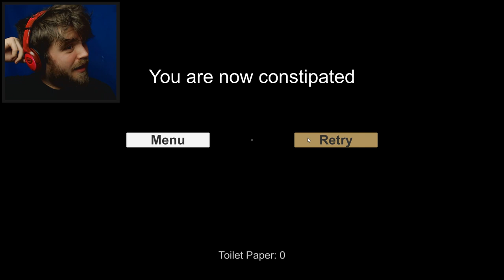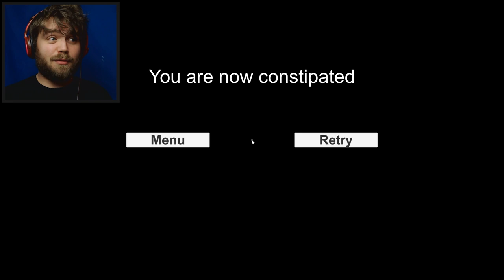FNAF ON THE TOILET?! | They Come At Poop Time Gameplay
They Come At Poop Time is a game where you need to poop whilst monsters try to stop you. It plays a lot like a Five Nights At Freddy's game. But it's dumber.

► Yenot Cooper
► CoalStaindLife
► SkitTW
► Cromani
► dragonelf68
► vvv!
► MrSalty
► Shelby Anderson
► Zack-Orion Thomas James Perrin
► Knight-Champion Parthbelin
► Frostglade
► TeaTimes
► Tonia Francis
► SquareSofty
► Steampunk Sloth, our cute ninja
► Mary Hawes
► MattiasNilsson
► Yogotronik
► Mary G
► Ryan Dove
► Kirsten DeMille
► pieboldpower
► Jimmy Chann
► Robert B
► Caroline Willard
► Ryan (VonToto) Dove
► Nick
► Dragonmstr
► Krojak
► Whitelynx Gaming
► LaLaLara
► Glittabones
► Kayleigh Tumble
► ChickenPotpie

- Crusty